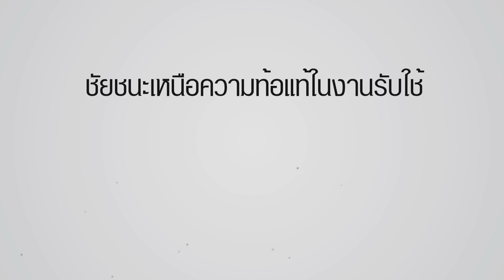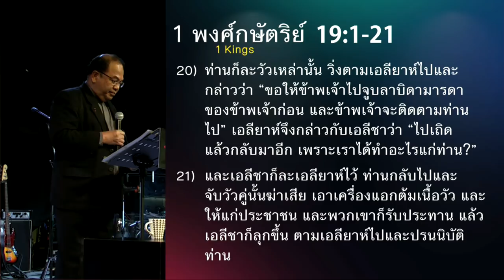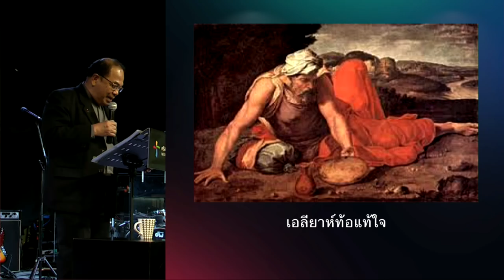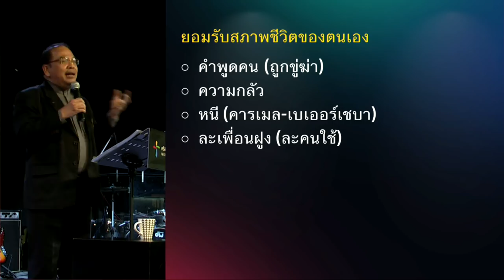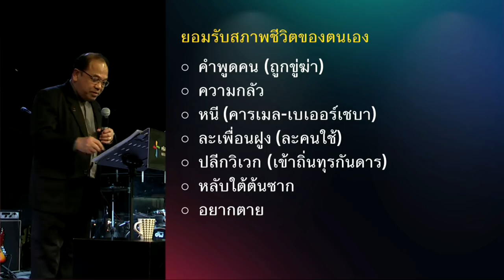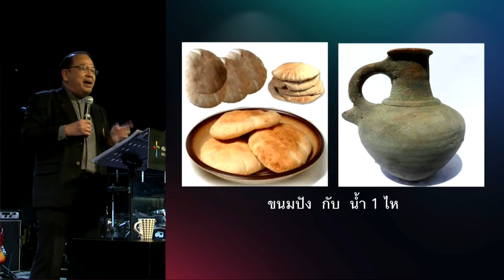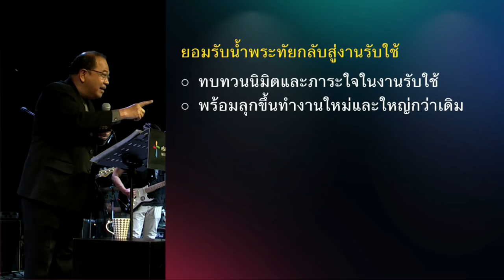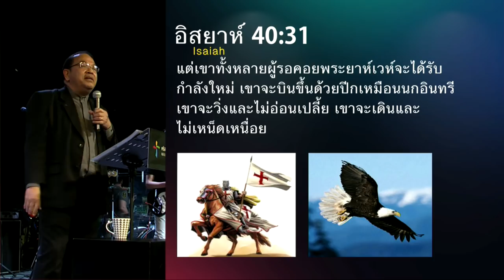คำเทศนา ชัยชนะเหนือความท้อแท้ในงานรับใช้ (1 พงศ์กษัตริย์ 19:1-21)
คนจริงต้องเคยท้อใจ คนรับใช้พระเจ้าต้องเคยท้อแท้ ประสบการณ์ความท้อใจของเอลียาห์จึงเป็นข้อคิดให้กับผู้รับใช้ทุกคน ให้เราเรียนรู้ว่าจะสามารถก้าวผ่านจุดที่ตกต่ำและลุกขึ้นไปสู่นิมิตและงานที่ยิ่งใหญ่ขึ้นได้อย่างไร

โดย ศจ.ดร.มาโนช แจ้งมุข (วิทยากรรับเชิญ)
ผู้อำนวยการสถาบันพระคริสตธรรมกรุงเทพ

หัวข้อ : ชัยชนะเหนือความท้อแท้ในงานรับใช้
ข้อพระคัมภีร์ : 1 พงศ์กษัตริย์ 19:1-21

1. ยอมรับสภาพชีวิตตนเอง
2. ยอมรับพลังและฤทธิ์เดชจากพระเจ้า
3. ยอมรับน้ำพระทัยกลับสู่งานรับใช้